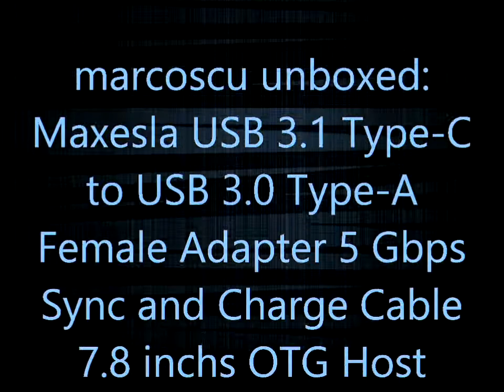Maxesla USB 3.1 Type-C to USB 3.0 Type-A Female Adaptor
This new USB 3.1 to USB-C adaptor from Maxesla arrived simply packaged in a reusable plastic bag and with no additional packaging or instructions. Neither are strictly needed but both go towards giving the impression of it being a quality product as indeed the build quality shows it to be.

The cable is quite short at just h: 7.8 inches but for most uses this should be ample. The cable seems robust and well made and unlikely to snap or break anytime soon. The USB 3.1 socket has the usual blue band to show it is USB 3 and is again tough and heavy duty as is the USB -c plug on the other end. The socket has a brushed steel effect which gives it a high end feel.

I used it with my Nexus 6P phone which allows me to connect it to any standard charger or other device. Charging rates seem as fast as when connected using the Google supplied original cable. It also works fine for data transfer too.

As more and more computers and phones are changing from USB 2 and 3 to USB-C we will all start needing adaptors such as this one. The current Amazon price of £5.88 including Prime shipping mays this a very enticing buy.